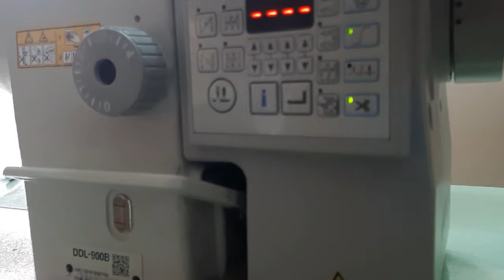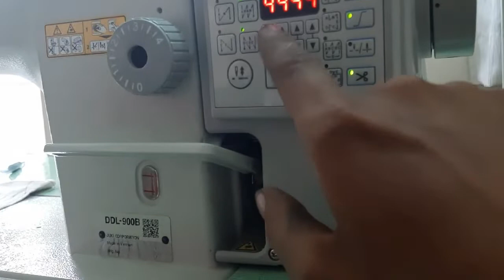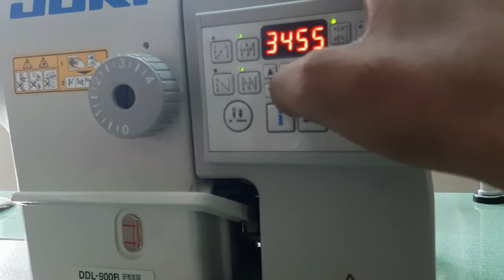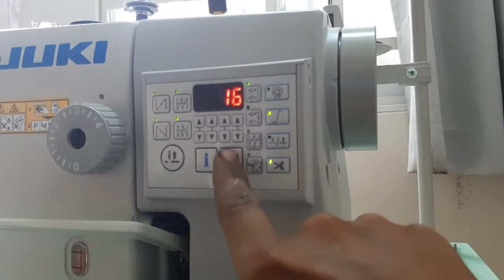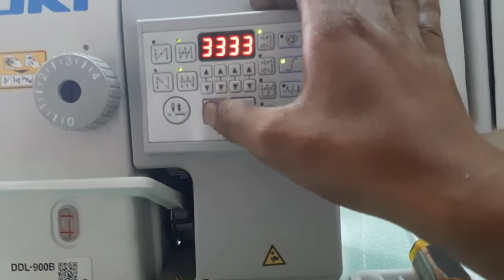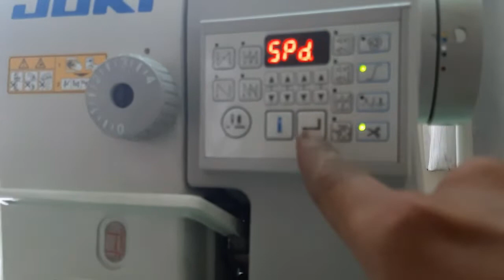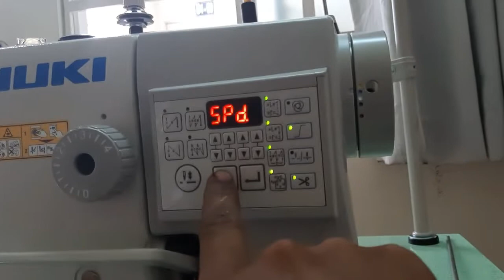Máy May Nhật JUKI, DDL 900B Hệ Dầu khô Kép Kính, Hàng Mới Đập Thùng Tại Việt Nam.| Máy May Chí Hải.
Máy may công nghiệp juki là trong những loại máy được mọi người tin dùng hiện nay hãng máy may juki là hãng máy nhật bản với thiết kết mẫu mã đẹp và độ bền vượt thời gian để tiếp cận với thời đại 4.0.

 Hiện nay hãng juki đã thiết kế ra mẫu máy may 1 kim juki điện tử  DDL-900b hệ thống giao vòng tự động cắt được chỉ to cả chỉ nhỏ hàng mỏng hay hàng giày điều được.

 Tuy nhiên bên cạnh đó còn có nhiều loại máy hàng nhái hàng giả tràn  lan trên thị trường hiện nay làm cho khách hàng hoang mang không biết hàng thật hàng giả mà khách hàng đa số là không rành về máy nên đã bị người bán lừa hàng trung quốc mà nói hàng nhật mà giá cũng rất cao máy điện tử juki trung quốc có giá giao động từ 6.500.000 – 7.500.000/ 1 máy hàng juki nhái Nên chất lượng rất kém.

 Nếu đúng máy juki nhật DDL-900B là hệ thống đầu khiếp kính tuy nhiên hàng chính hãng không hề rẻ giá giao động từ 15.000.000 – 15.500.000 đ/1. bộ cho nên với thời buổi cạnh tranh như thời buổi hiện nay CTY TNHH MÁY MAY CHÍ HẢI đã khảo sát thị trường hiện nay để xây dựng hệ thống khách hàng thân thiết cho nên sản phẩm cty chúng tôi lựa chọn những máy may chất lượng cao tiếp cận với cho người tiêu dùng.

 Với đội ngũ chuyên gia thiết kế dây chuyền tự động thợ bảo trì tay nghề cao nhiều năm kinh nghiệm bảo trì bảo hành cho bạn một cách tốt nhất chuyên nghiệp nhất uy tín chân thành là nhiệt quyết được cty chúng tôi đặt lên hàng đầu.

Địa chỉ : 512/1 trường chinh phường 13 Quận Tân Bình TP-HCM.
Số điện thoại : 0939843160. MR Hải
sửa máy may tại tp.hcm. Dạy sửa máy may tại nhà. Thợ sửa máy may tại nhà

maymayjukiddl-900b#maymaynhatdoimoi#maymaynhatmoi#maymaydaukho.